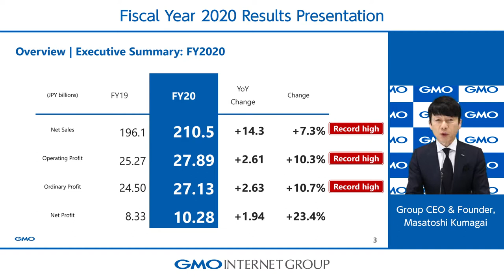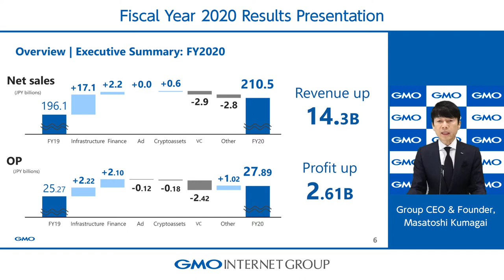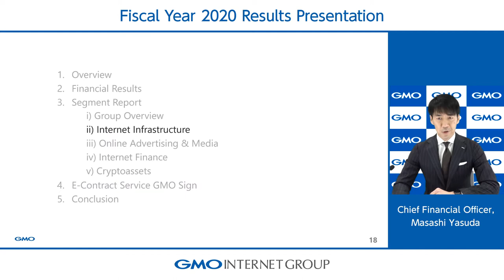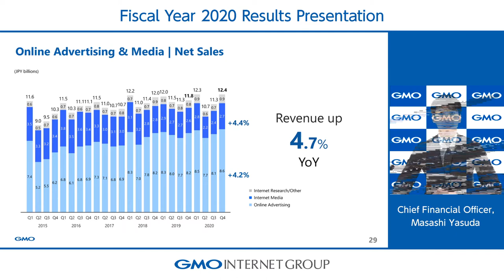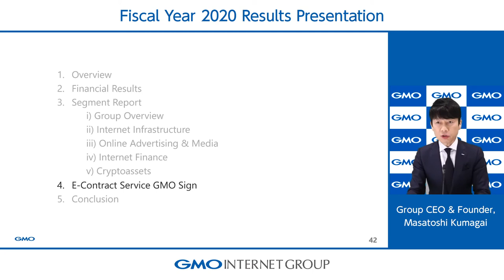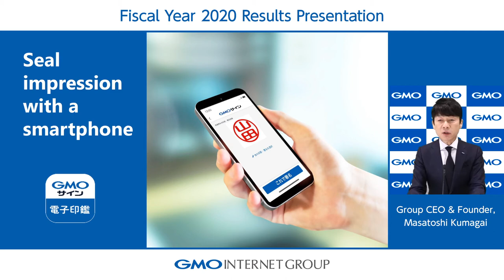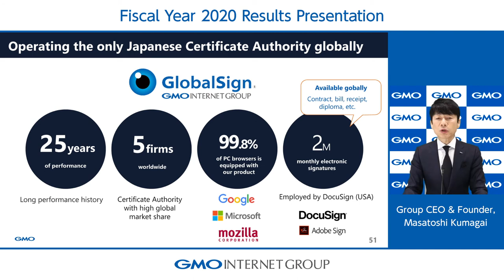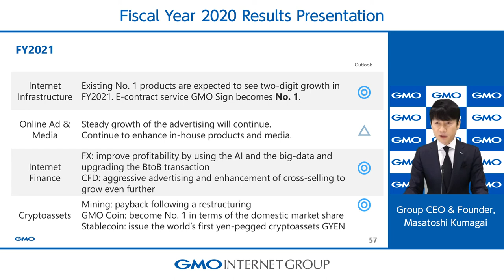Fiscal Year 2020 Results Presentation - GMO Internet, Inc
Speaker:
Masatoshi Kumagai, Group CEO and Representative Director, GMO Internet, Inc.
Masashi Yasuda, Chief Financial Officer, GMO Internet, Inc.